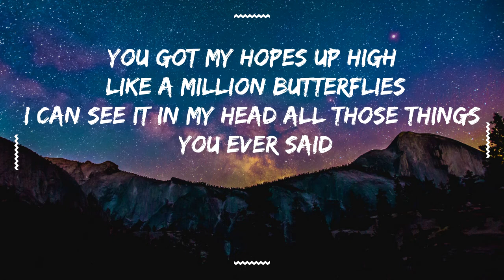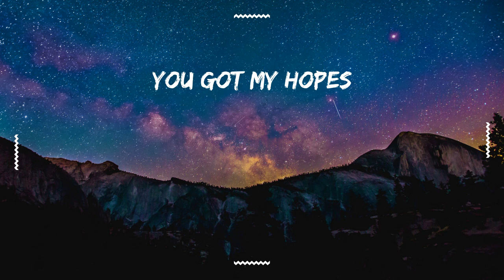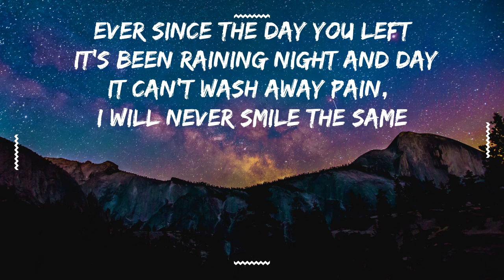Jack Forn ‒ Hopes Up (Lyrics Video) feat. Nima Haris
Artist: Jack Forn
Song Name: Hopes Up (Lyrics) ft. Nima Haris

🎵Hopes Up Lyrics🎵

You got my hopes up high like a million butterflies
I can see it in my head all those things you ever said

You got my hopes up

Ever since the day you left it's been raining night and day
It can't wash away pain, i will never smile the same
It can't wash away pain, i will never, i will never smile the same

You got my hopes